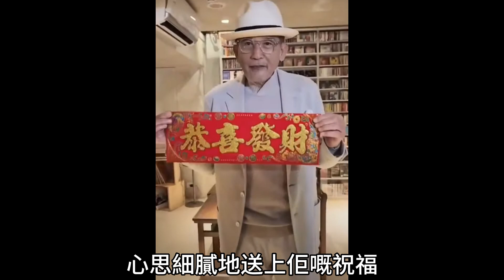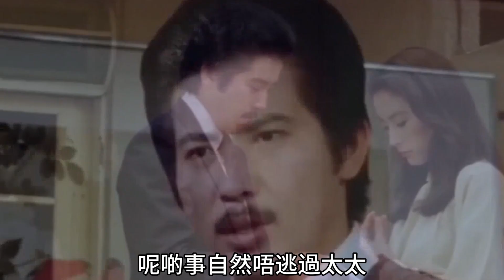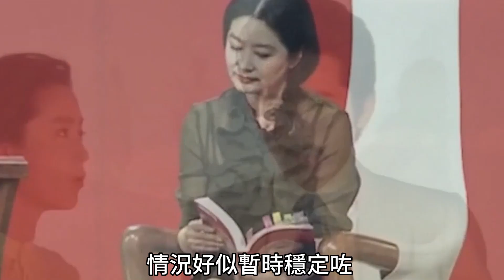77歲秦漢曝光黃昏戀！ 藏了36年的女人身分大曝光，難怪甩邵喬茵不娶林青霞！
77歲秦漢曝光黃昏戀！ 藏了36年的女人身分大曝光，難怪甩邵喬茵不娶林青霞！